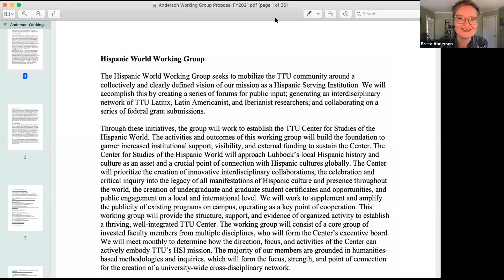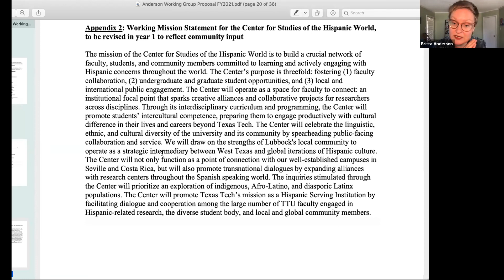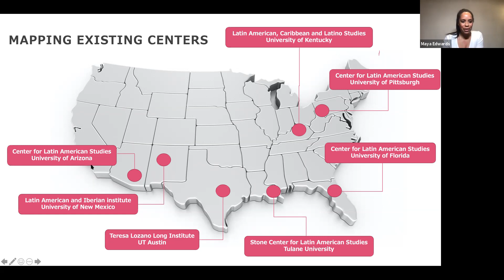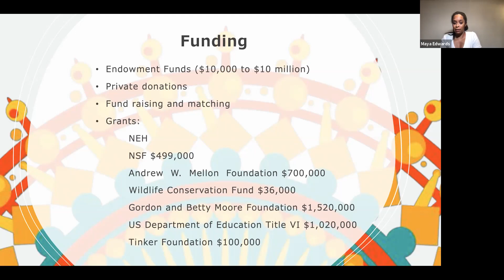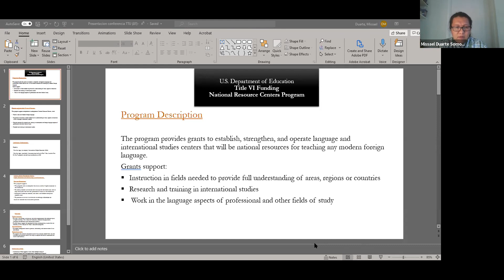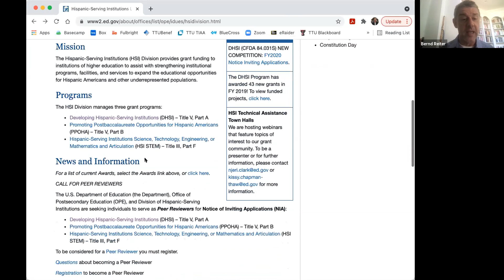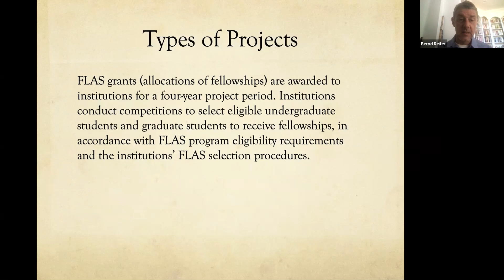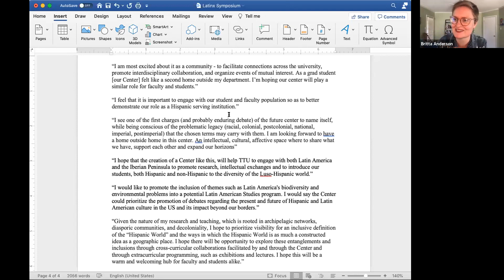Panel 3: Latin American and Iberian Studies Program_Proposing a Center for Study of the Hispanic W.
Panel 3, "Latin American and Iberian Studies Program: Proposing a Center for Study of the Hispanic World," during the 6th Annual Texas Tech Hispanic/Latinx Research & Creativity Symposium.

The Hispanic World Working Group seeks to mobilize the TTU community around a collectively and clearly defined vision of our mission as a Hispanic Serving Institution. We will accomplish this by creating a series of forums for public input; generating an interdisciplinary network of TTU Latinx, Latin Americanist, and Iberianist researchers; and collaborating on a series of federal grant submissions. Through these initiatives, the group will work to establish the TTU Center for Studies of the Hispanic World. At this panel, we will report on ongoing initiatives, our preliminary vision and mission, and long-term plans. At this formative stage, we aim to establish a dialogue with the public in attendance in hopes to further refine our vision and mission and settle on a name for this center.

Presenters:

**Britta Anderson (Spanish Program)
**Missael Duarte (Spanish Program)
**Maya Edwards (Spanish Program)
**Sara Guengerich (Spanish Program)

**Bernd Reiter (Spanish Program)

Carmen Pereira (CMLL Department Chair) – Moderator.